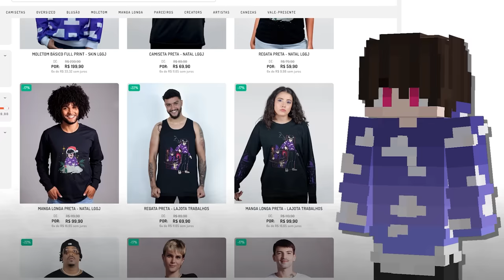CLÃ DO FOCINHO VERMELHO vs TODA A IRMANDADE - Irmandade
💜 Twitch (Lives): Lggj